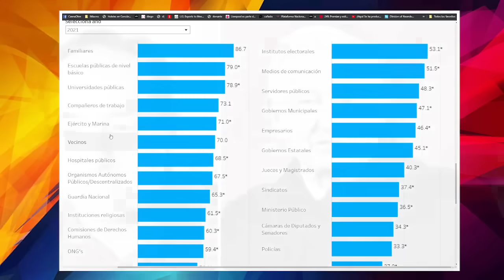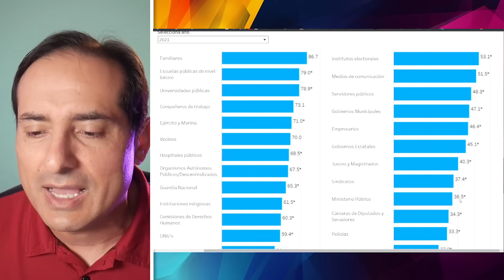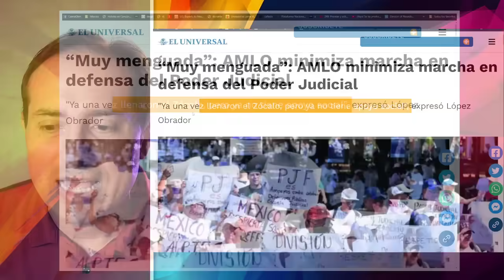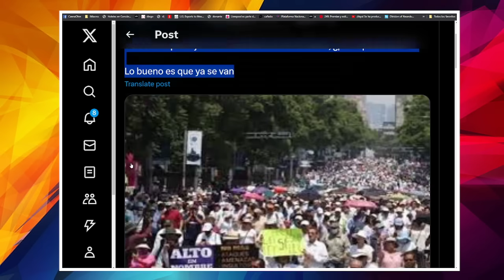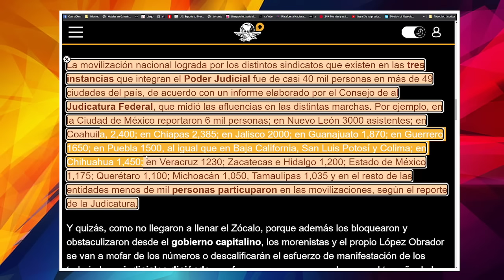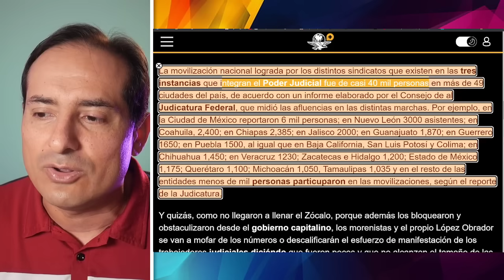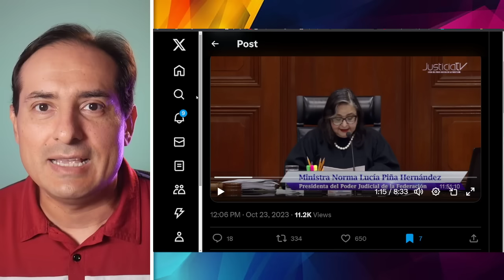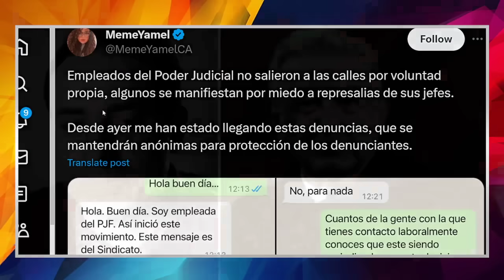AMLO ¡SE CH1NG4 A DIEGO! FISCAL GUANAJUATO SE LE PUSO GALLITO. PRESIDENTE REVELA TODO